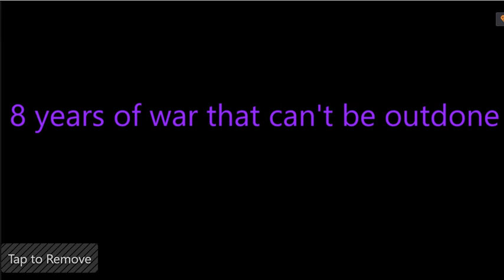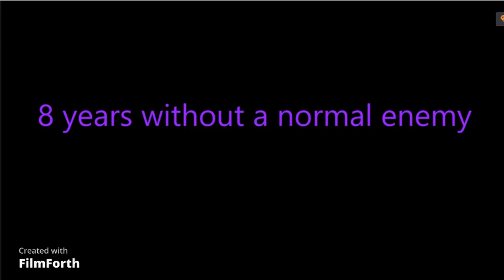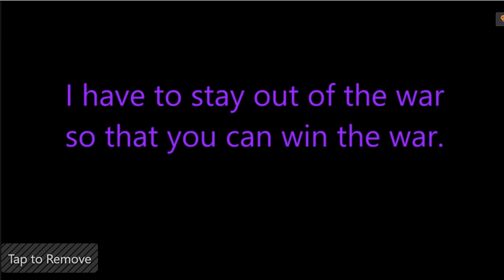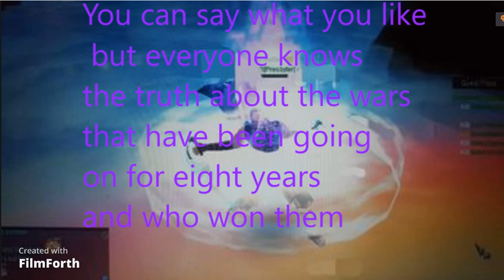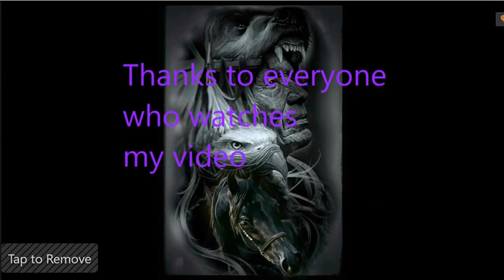Talisman Online 8 years king palace i have never lost a war it's boring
You can say what you want about me, you can say I am bad, but I have never broken the rules. Talisman Online ,